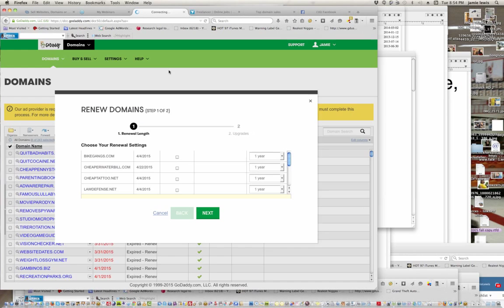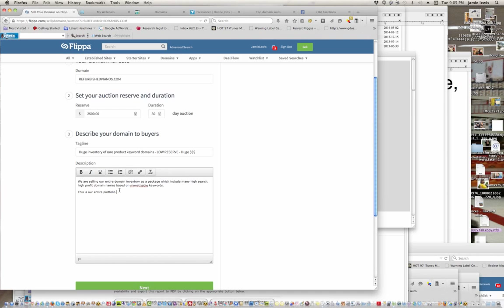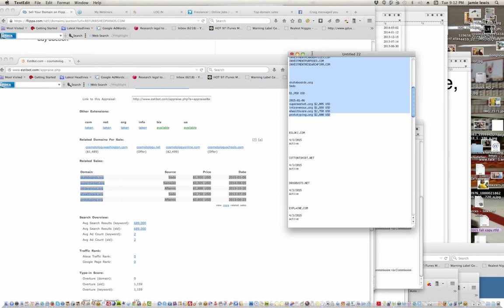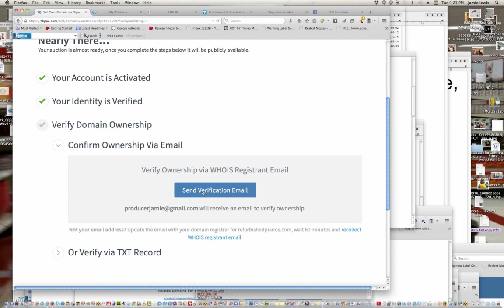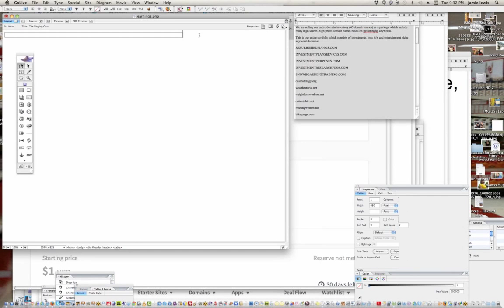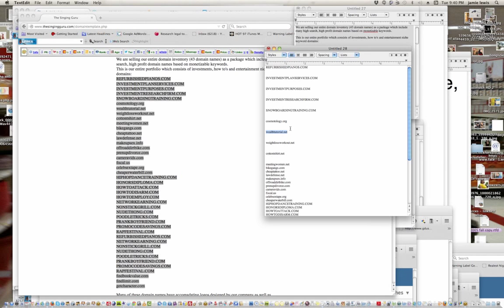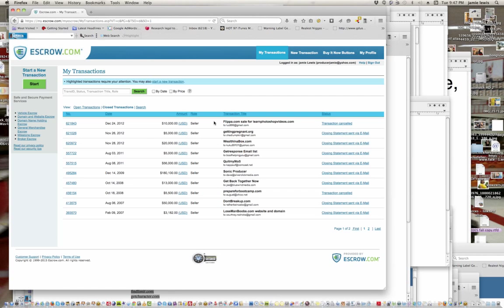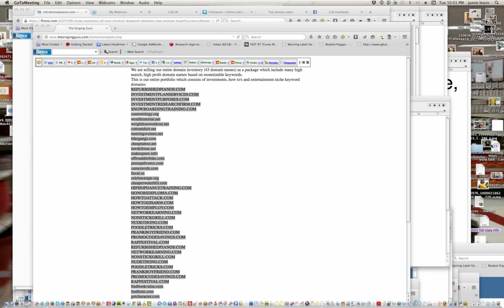Domainer Elite Webinar: Domain name selling on the 14th of April, 2015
Join us for this webinar. The webinar partially recorded, so here is the second half! for FREE. And then check out and get yourself some awesome domains!